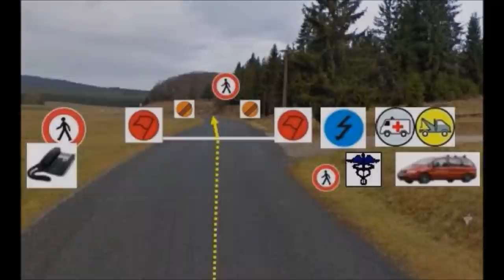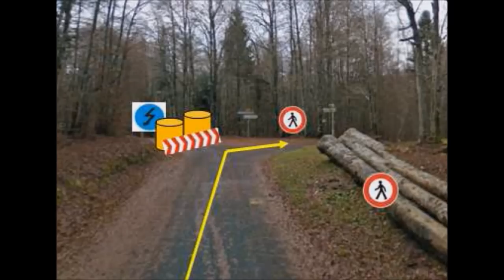Recos Officielles Rallye AIn Jura 2014 - ES Lachat - Brénod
Vidéo Officielle des Reconnaissances du Rallye AIn Jura 2014 à Oyonnax
ES Lachat - Brénod de 15,91kms
ES 3/6/9